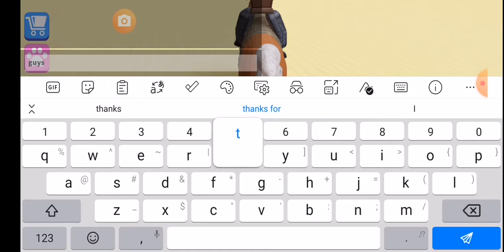Playing Escape The Wild West Obby